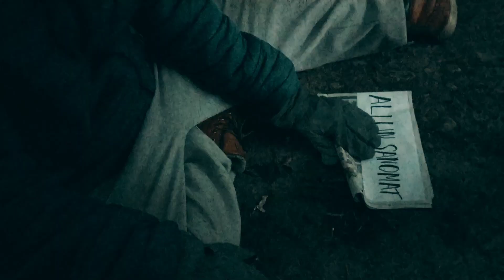KK2024: Kasvojen takaa